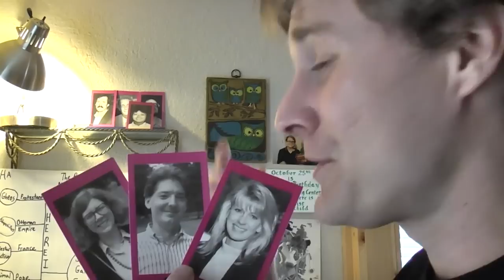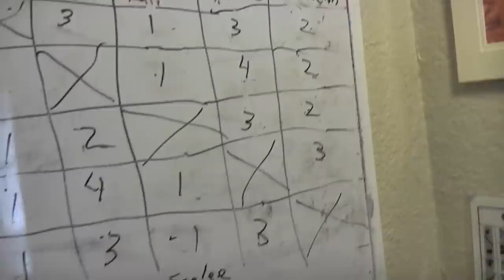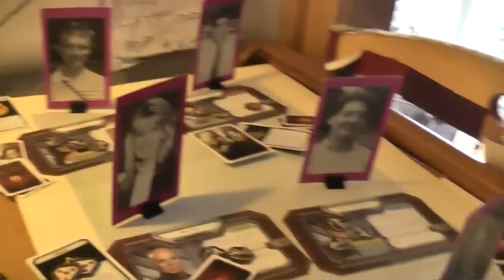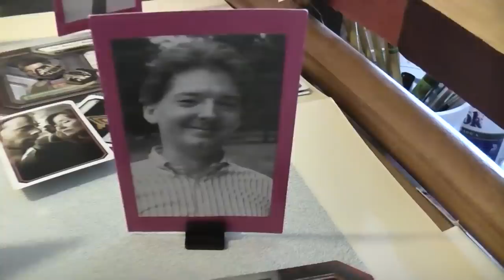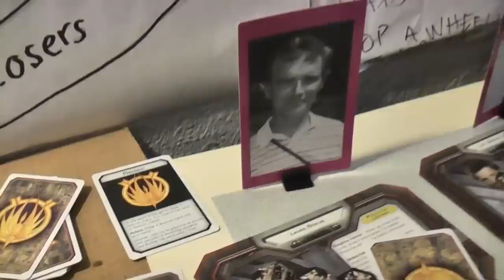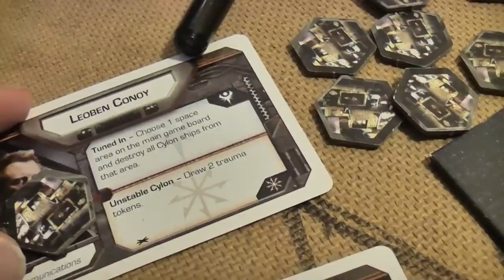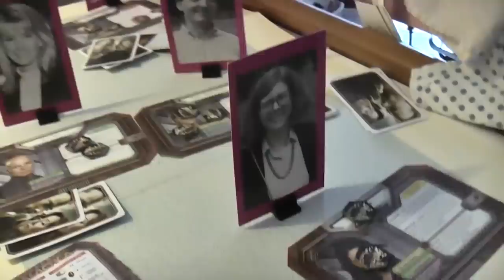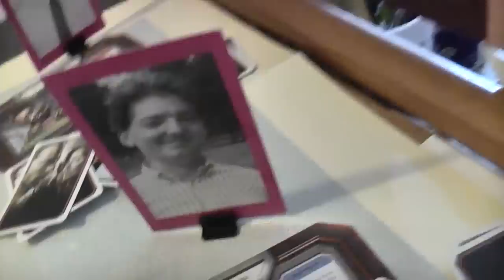TRPMGSMT- France Leg 1- Battlestar Galactica 03- Colonial Day Brunch.mp4